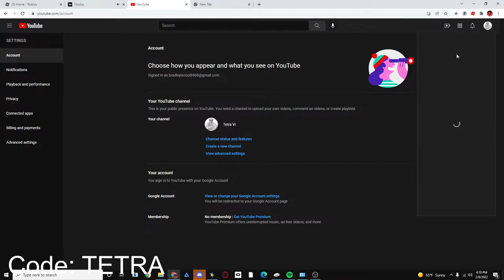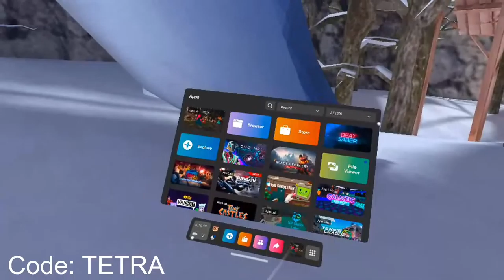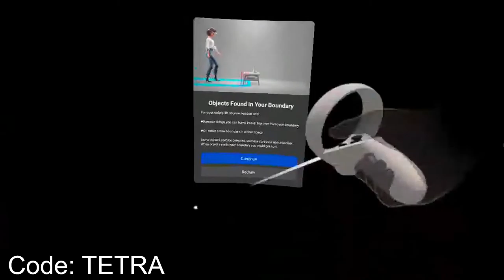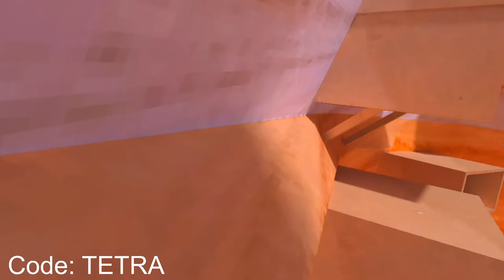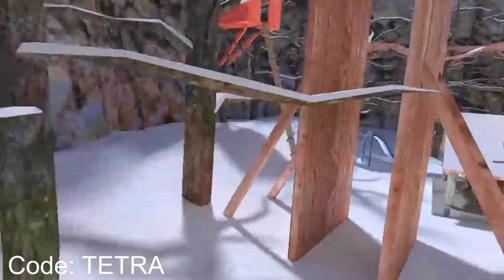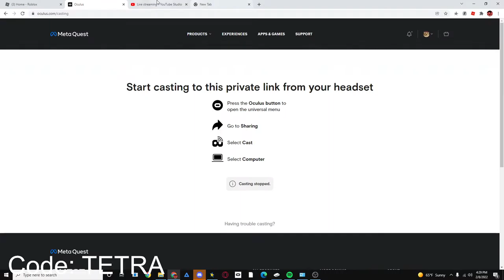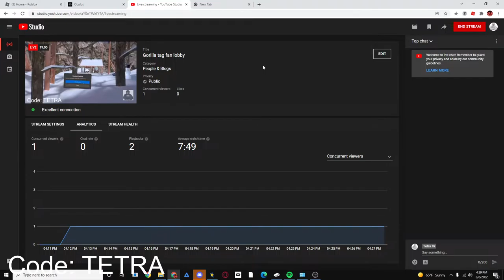Gorilla tag fan lobby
Today I will be streaming gorilla tag